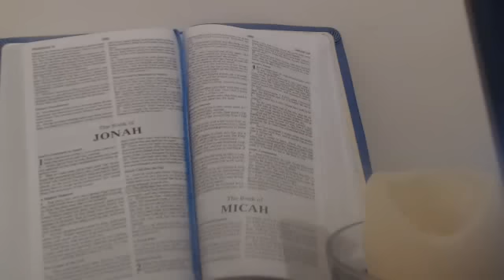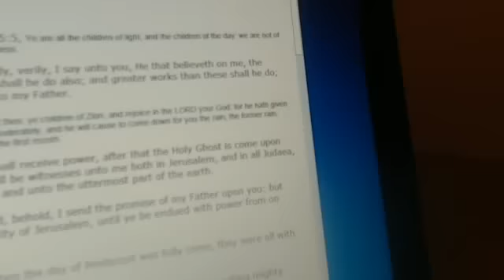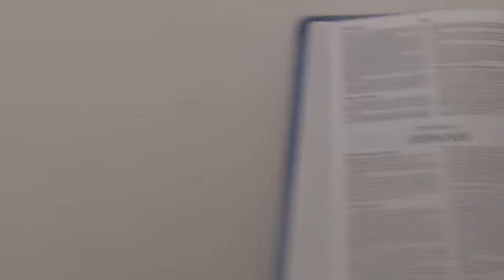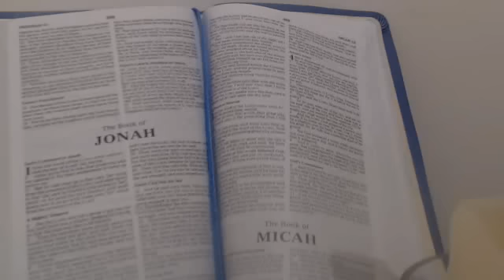Word and Vision from FATHER GOD YAHWEH: WHAT IS IN YOUR HEART SHALL COME FORTH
Vision received during morning prayer 12 February 2016:
I see this person on a gurney getting up, and all of these people are standing by watching.  I also see what looked like the aliens that I had seen in a dream around two years ago, standing around the gurney.  Then, there are many different ages of people getting up from these gurneys.  I hear, “Cloned!  Their DNA mixed with the daughters of men and the fallen angels.  Their blood polluted and tainted.  They are soulless and are not of Me.  Only I create souls of My Creation.  As the days of Noah were, so shall the coming of My Son be.”

Matthew 24:37-39,  But as the days of Noah were, so shall also the coming of the Son of man be.
38 For as in the days that were before the flood they were eating and drinking, marrying and giving in marriage, until the day that Noe entered into the ark,
39 And knew not until the flood came, and took them all away; so shall also the coming of the Son of man be.

Please take this Word into prayer:

Psalm 30:7, I will be glad and rejoice in Thy Mercy: for Thou hast considered my trouble; thou hast known my soul in adversities;

I received this Word from Father God Yahweh at 10:56 am on 12 February 2016:

Daughter of My Very Own Heart and My Son’s Heart, write as you hear My Words pouring forth to you for My Children to hear and to understand:

Children of Light, My Son continues to prepare you.  You are going to do Mighty Feats of His Love and God’s Holy Power.  As I gave My Daughter a dream of her receiving My Latter Rain upon her head, the demon could not hold her arms, for it burned him.  So shall My Son Yeshua’s Mighty Faithful be filled with My Holy Power and Fire.  Some shall receive this in a gradual sense and some shall receive all of a sudden such as the disciples did on Pentecost.  Either way, you will receive it.  My Children of earth that have scoffed and mocked saying where is the coming of His Promise, all of My Prophets and Messengers are soon to be vindicated as events will begin to unfold as My Perfect Word says.  Again, My stiffnecked children, get into My Holy Scriptures if you want to know what is coming to this rebellious land in a short, short span of time.  It is important to know who the evil is and what they are going to do; for you will be able to be very deceived if you do not know.  If you do not think that this is the last generation, then you do not know My Word.  As the days of Noah was, so shall the coming of My Son be.  Read Genesis, My Children.  Read Matthew 24, read Daniel, read the Revelation book.  Look, My haughty children, who are busy bodies and gossipers and full of iniquities.  Look, My backbiters and thieves and murderers.  Read what My Son says, what is in your heart shall come forth.  If you walk uprightly with God and obey Me and My Commandments, then I AM your Strength and your Song.  If you walk around with your heart full of deceit, then you are going to be a reckless fool, who I will confound with the simple.  Look and see what time it is.  Look at all the Messages that your God has sent and continues to send to all of His haughty children.  Read My Warnings!

Father Yahweh preparing warning after warning to the people of earth, has spoken!